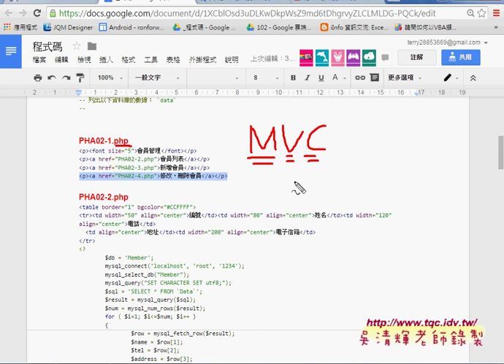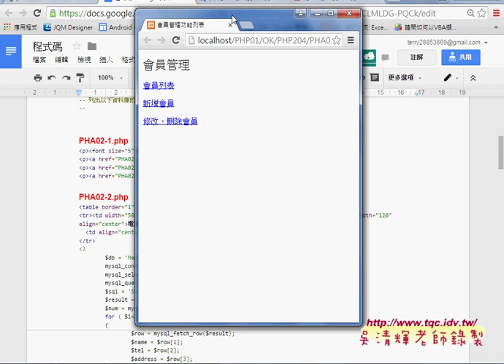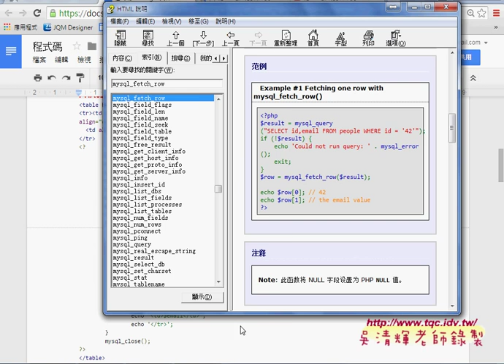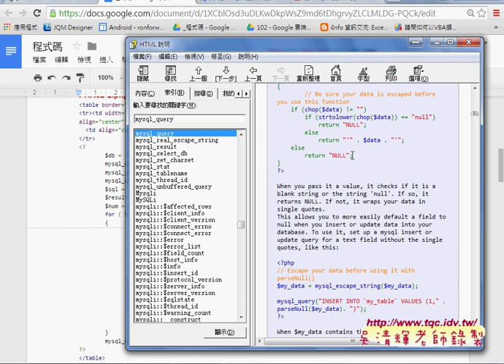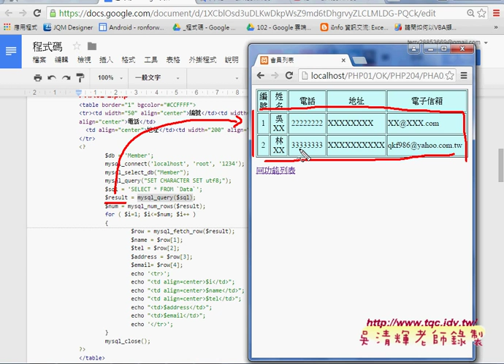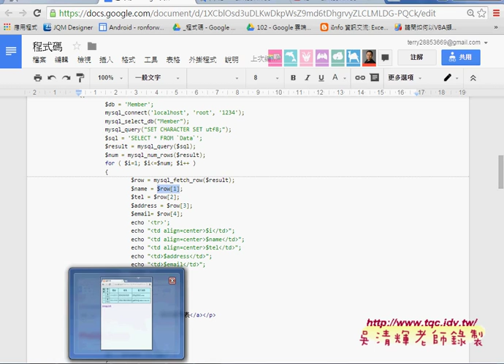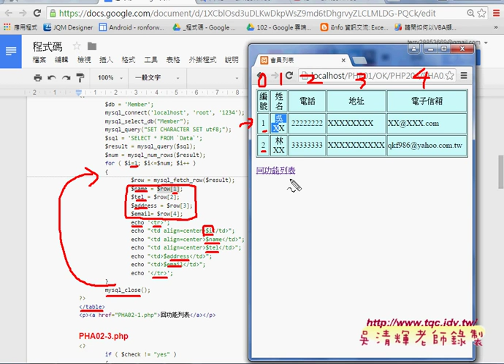02 如何列出查詢系統中的會員資料